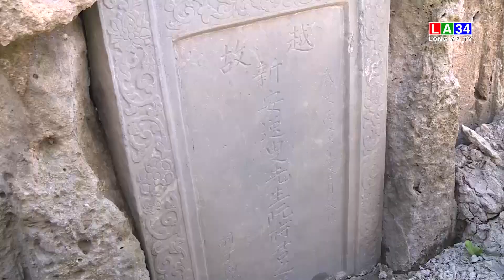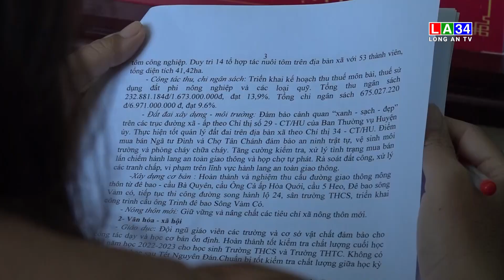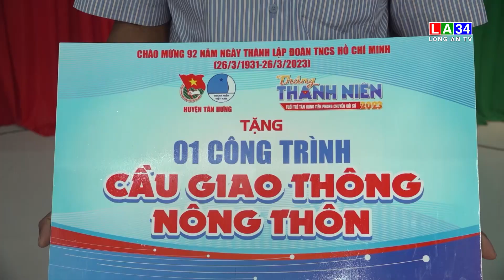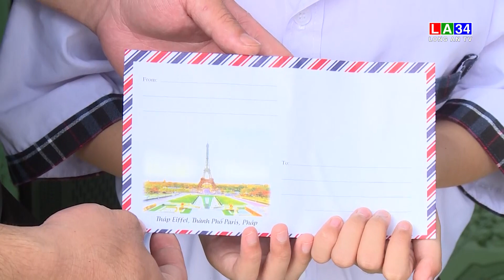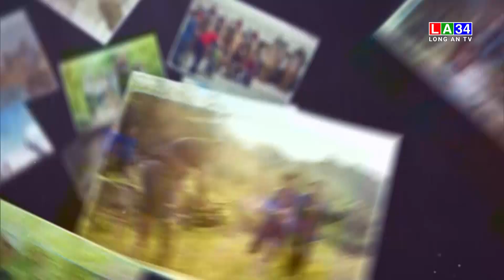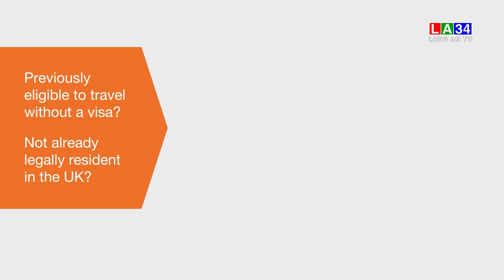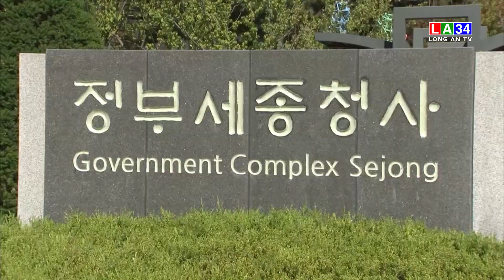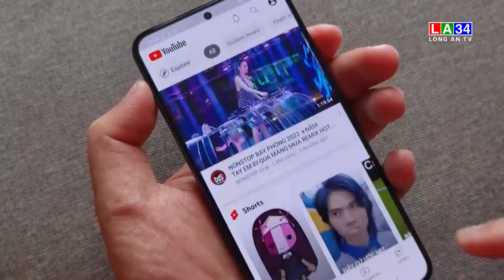Bản tin Thời sự trưa 11/3/2023 I Long An TV